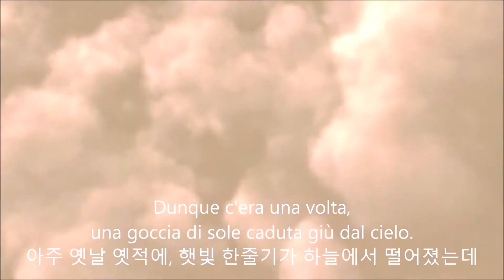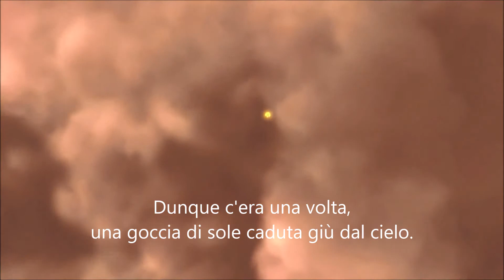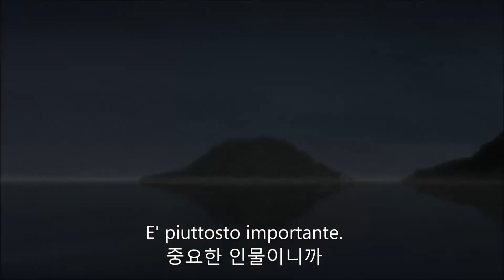Rapunzel(Coreano-Italiano)Listening&Shadowing 002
Facciamo lo shadowing di lingua coreana con Rapunzel

아주 옛날 옛적에, 햇빛 한줄기가 하늘에서 떨어졌는데
Dunque c'era una volta, una goccia di sole caduta giù dal cielo.

이 작은 햇살 한줄기가 마법의 황금 꽃을 피우게 했다.
E da quella piccola goccia di sole, era nato un magico fiore dorato.

그 꽃은 다치거나 아픈 사람을 낫게 해줬다.
Aveva il potere di guarire i malati e i feriti.

오, 저기 저 노파말인데,
Oh, Vedete quella vecchia donna lì?

기억해두면 좋을 것이다.
Non vi dimenticate di lei.

중요한 인물이니까
E' piuttosto importante.